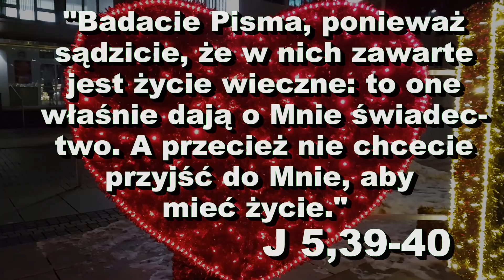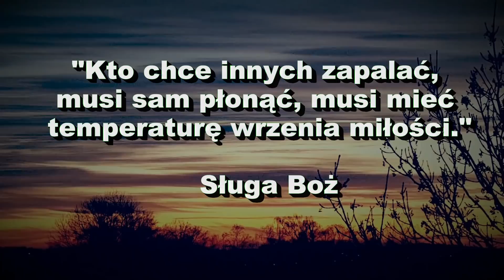[15 marca 2018] Bóg chce być kochany! - SMS Z NIEBA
15.03.18
"Badacie Pisma, ponieważ sądzicie,
że w nich zawarte jest życie wieczne:
to one właśnie dają o Mnie świadectwo.
A przecież nie chcecie przyjść do Mnie,
aby mieć życie." J 5,39-40

"Kto chce innych zapalać, musi sam płonąć, musi mieć temperaturę wrzenia miłości." Sługa Boży ks. Ignacy Posadzy

Dziękujemy za każdy grosz :)
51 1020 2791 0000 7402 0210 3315
(tytuł wpłaty: darowizna)